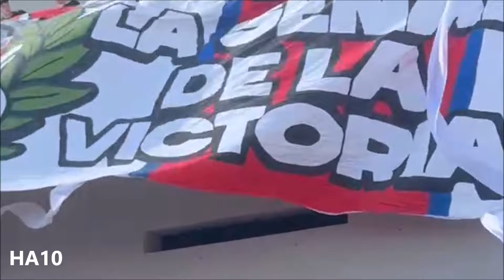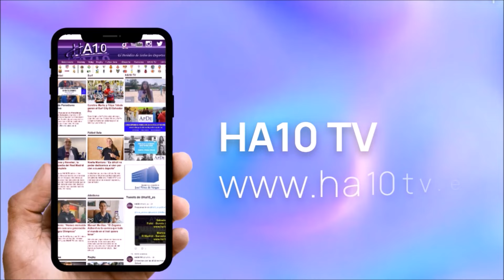Frente Atlético sorprende a los aficionados con un inspirador mensaje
El Frente Atlético sorprendió a los aficionados con una pancarta que llevaba el lema "He aquí la señal de la victoria". Este fue el momento en el que la desplegaron.